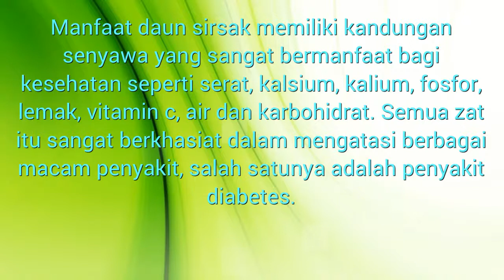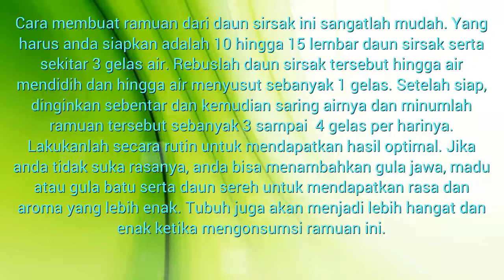Manfaat Daun Sirsak Untuk Diabetes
khasiat daun sirsak untuk mengobati diabetes - Inilah Beberapa Khasiat daun alami khasiat daun sirsak dan diabetes. Beberapa manfaat dari daun mempunyai nilai gizi, kandungan dan vitamin yang sangat baik untuk tubuh, manfaat daun sirsak untuk diabetes militus. Disini akan dibahas berbagai macam manfaat daun sirsak untuk obat penyakit diabetes akan didapatkan disini. Kumpulan tips berbagai manfaat daun akan saya rangkum di video ini seperti manfaat daun sirsak untuk penyakit diabetes Semoga bermanfaat